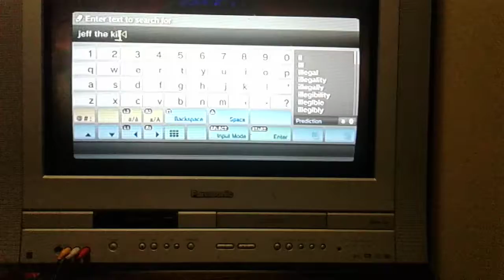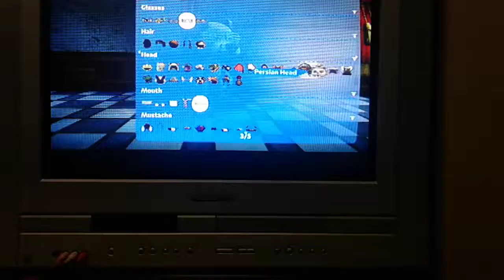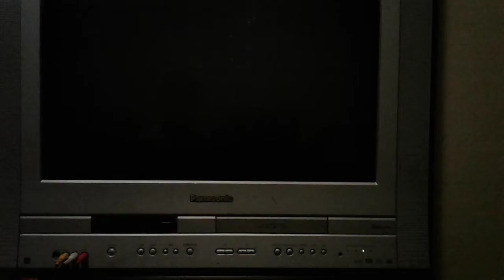Dog Jeff the Killer creepy